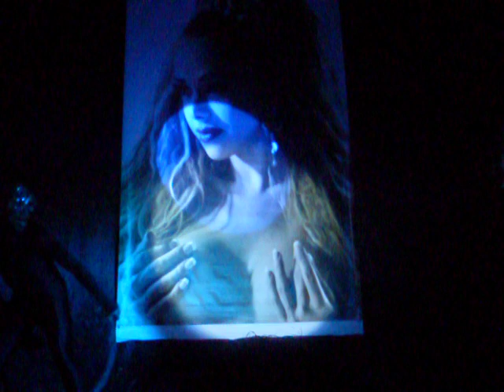Léo Aquilla/TRANSFORMERS (2) 19/11/2011 By Brunno Costa.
Léo Aquilla.
TRANSFORMERS.(2).
Esté vídeo foi filmado na Boate Heaven Disco no dia 19/11/2011.